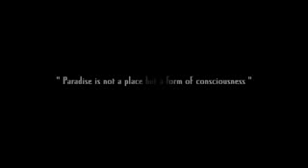Psycho trance...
Trance YouTube video.